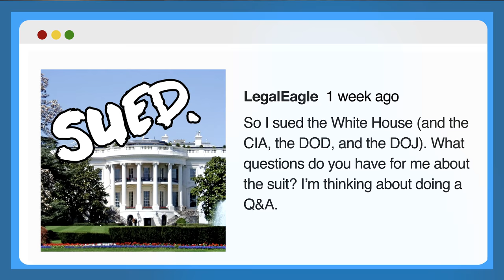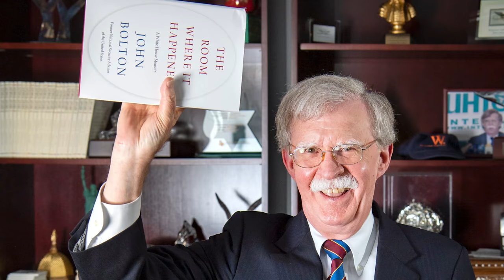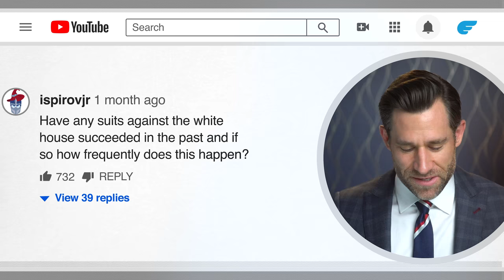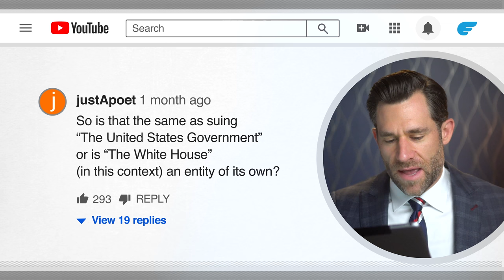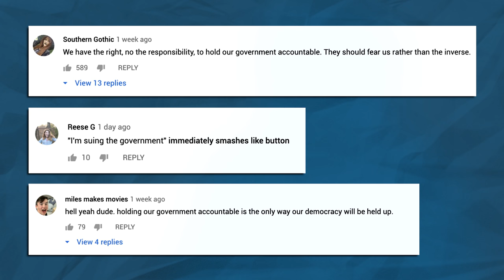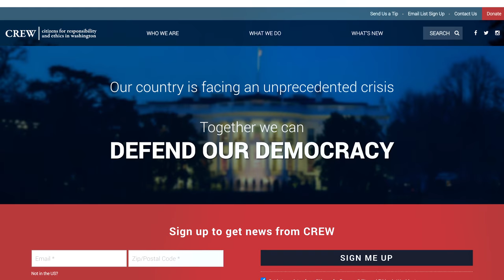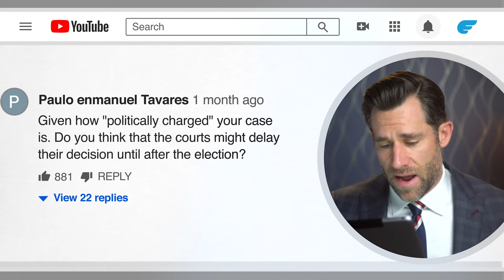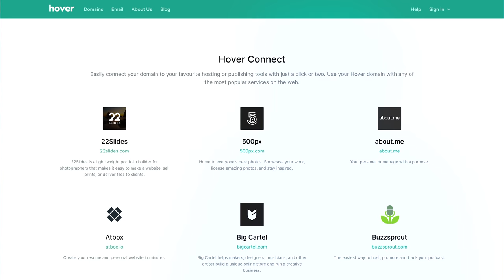Why I’m Suing The White House, CIA, and DOJ (and Q&A)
Am I really suing the government?  Yes, yes I am.  Got questions about it?
Need a website domain?

Even if their website needs work, if you could support this litigation and the National Security Counselors, we’d greatly appreciate it